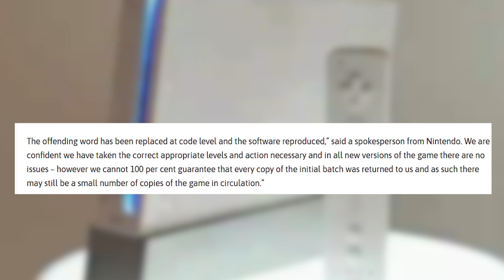L'insulto di Mario che costò caro a Nintendo.